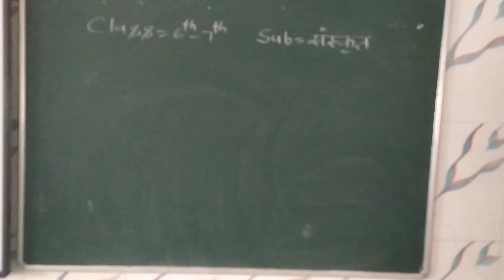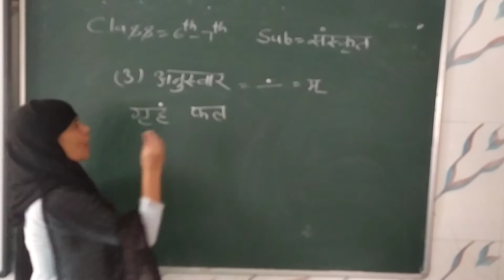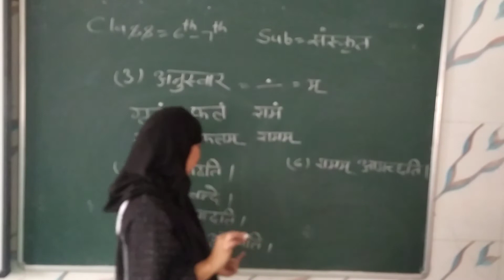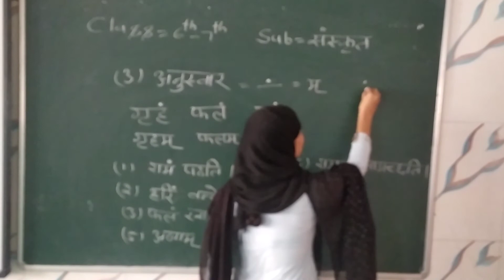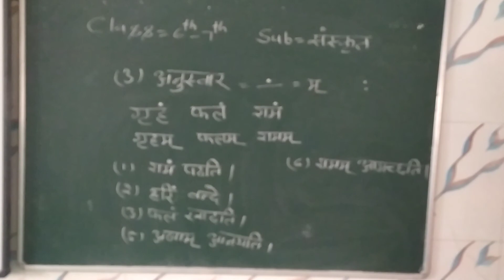Class VI, VII संस्कृत अनुस्वार 9/9/20